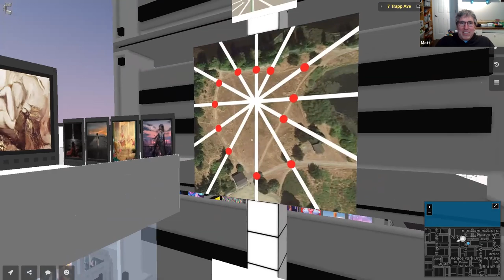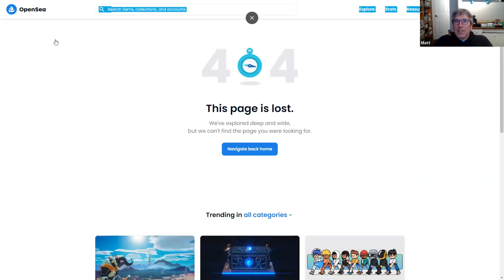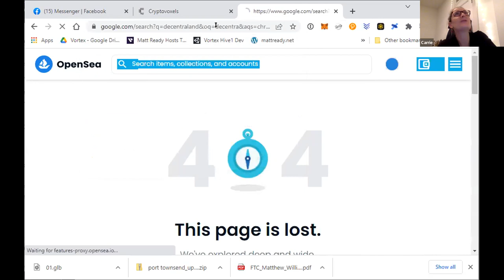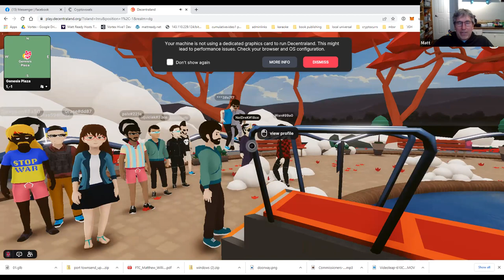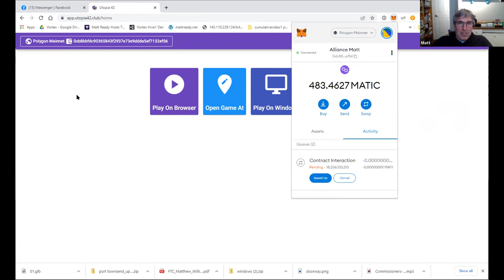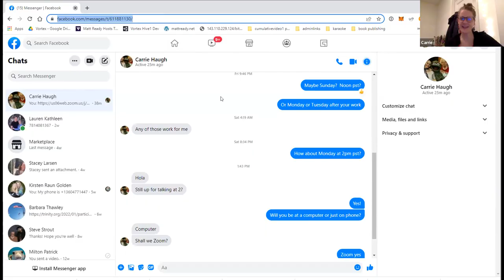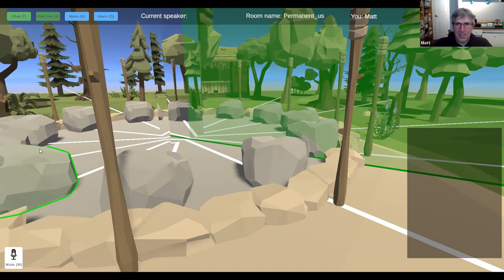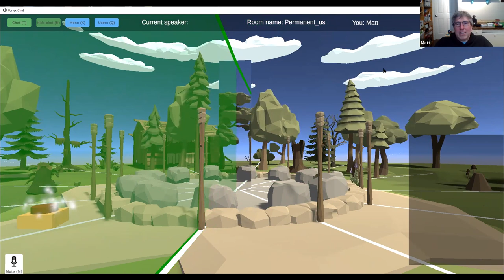The Mindful Activist and Carrie visit the Metaverse 2022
to join the metaverse conversation.

Or just walk up to another wonderful being and say, "Excuse me, do you know the way to the Metaverse?"